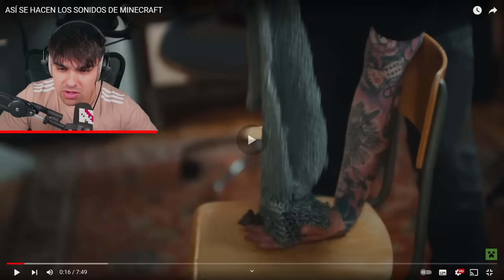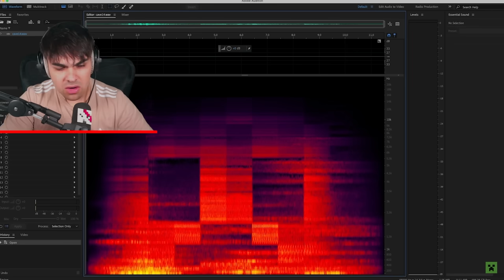ASÍ SE HACEN LOS SONIDOS DE MINECRAFT | ARSEL REACCIONA